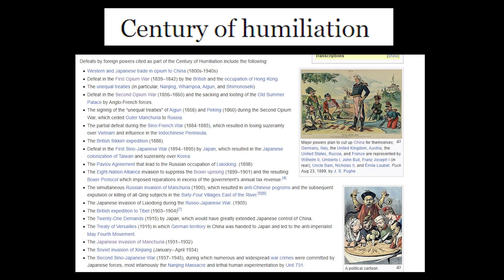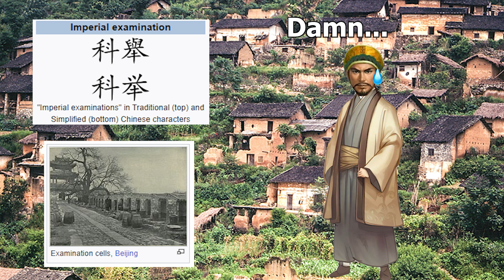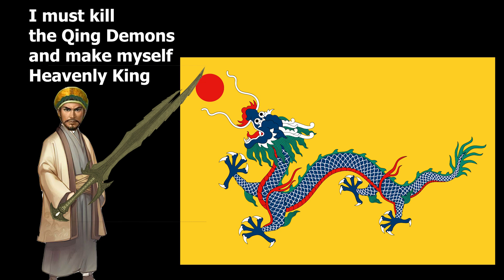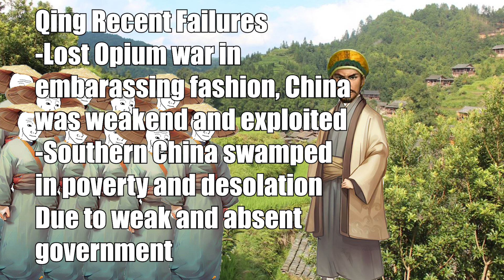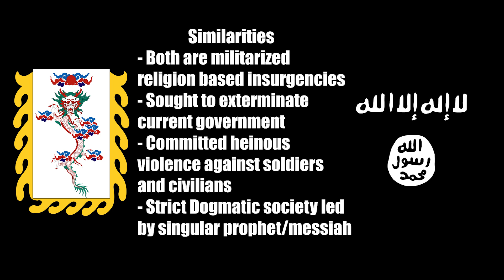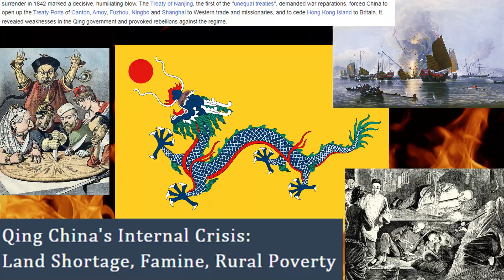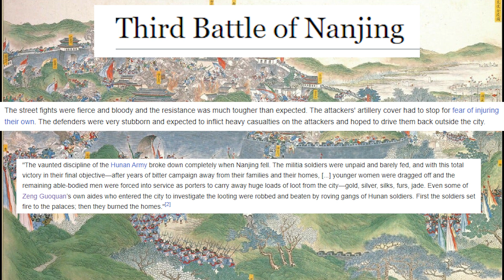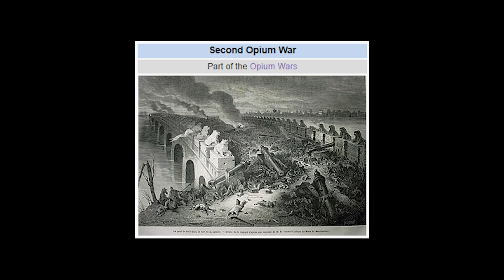All Fact no Cap History: The Taiping Rebellion and Jesus' Chinese Brother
One day an average Chinese scholar had a peculiar dream. 30 million people died.